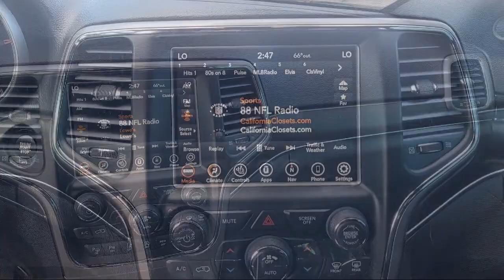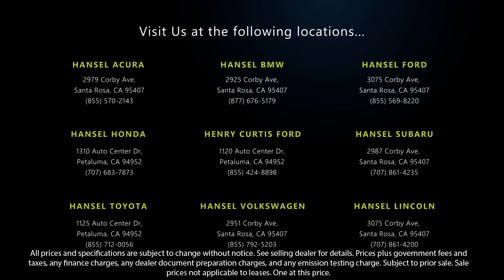2018 Jeep Grand Cherokee Limited Sport Utility Santa Rosa Rohnert Park Petaluma Sebastopol Winds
2018 Jeep Grand Cherokee Limited Sport Utility Stock Number: FU57454B Vin:1C4RJFBG0JC144469.

Hansel Ford
3075 Corby Avenue